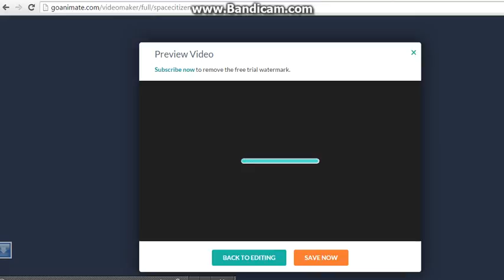Seth speaks french & gets grounded